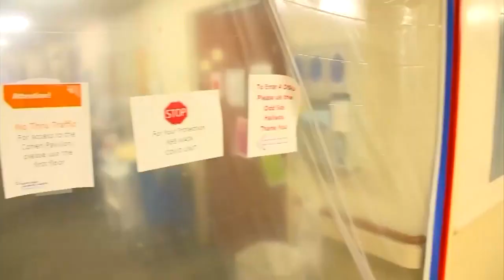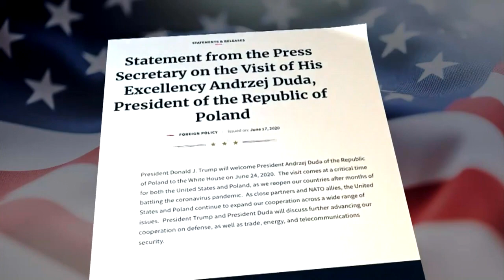President Trump Says 'We're Winning War On Coronavirus'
At a campaign event in Arizona, President Donald Trump said we were winning the war on COVID-19.